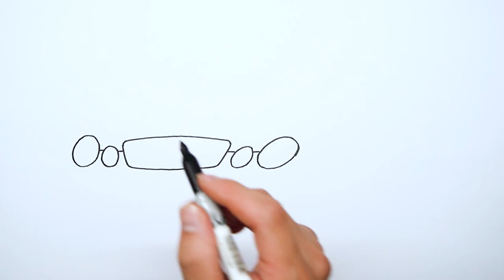How to draw a car - Mercedes Benz E-Class(w211) - Step by step